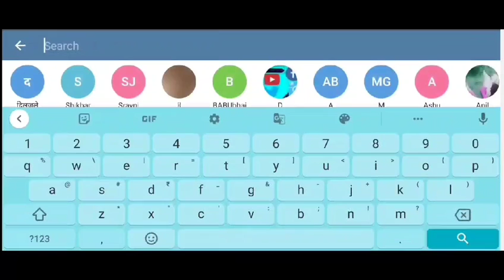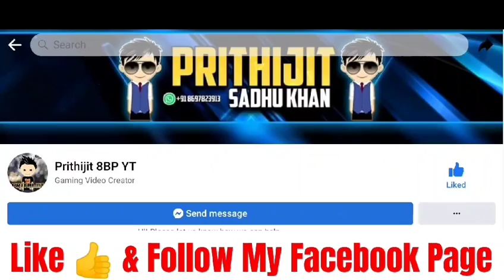Pool Pass Season 35 Crucible's Season All Rewards Revealed | 5 New Tables Coming in 8 Ball Pool 😱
🔴 Topics Covered 🔴 :-
1. 8 Ball Pool Crucible Season
2. 8 Ball Pool Crucible Pool Pass
3. 8 Ball Pool Crucible's Hall Win Streak
4. 8 Ball Pool Crucible's Hall Tournament
5. 8 Ball Pool Crucible's Hall Championship
6. 8 Ball Pool New Crucible's Hall Epic Table
7. 8 Ball Pool New Crucible's Hall Challenger Table
8. 8 Ball Pool New Crucible Season Pool Pass
9. 8 Ball Pool Crucible Hall Tournament Update
10. 8 Ball Pool Crucible's Hall Championship Update
11. 8 Ball Pool Crucible's Hall Win Streak Update
12. 8 Ball Pool Crucible's Hall Epic Table Update
13. 8 Ball Pool Crucible's Hall Challenger Table Update
14. 8 Ball Pool Crucible's Hall Win Streak Table Update
15. 8 Ball Pool Crucible's Hall Championship Table Update
16. 8 Ball Pool Crucible's Hall Tournament Table Update
17. 8 Ball Pool New Crucible's Hall Epic Table Update
18. 8 Ball Pool New Crucible's Hall Challenger Table Update

4. 🔥 Join my Telegram Channel 🔥
[ If Link doesn't work then Search "Prithijit Sadhukhan 8BP YT" on Telegram ]

1. 🎭 My Facebook Profile 🎭

2. 📸 My Instagram Profile 📸

3. 🐦 My Twitter Profile 🐦

4. ⚡ My Facebook Page ⚡

8 BALL POOL  is an online and mobile-based billiard-themed pool simulation sports games maintained and operated by Miniclip, a games company based in Switzerland, Portugal, Italy, and England. 8 Ball Pool offers free content and is able to be played from any computer device and runs in any ordinary flash-enabled browser fluently. 8 Ball Pool is the largest multiplayer game of its genre. 8 Ball Pool is also awarded Guinness World Record for the most downloaded Pool Mobile Game.